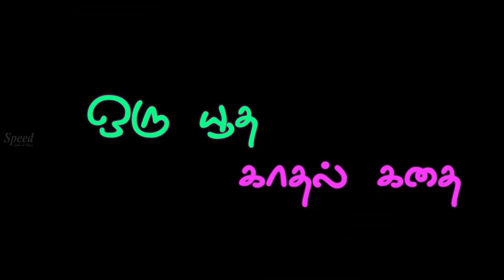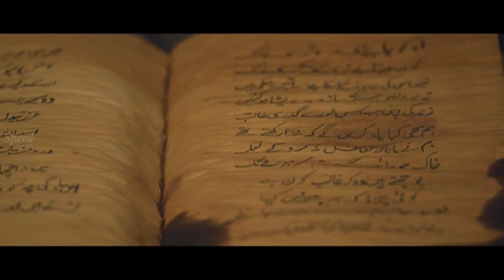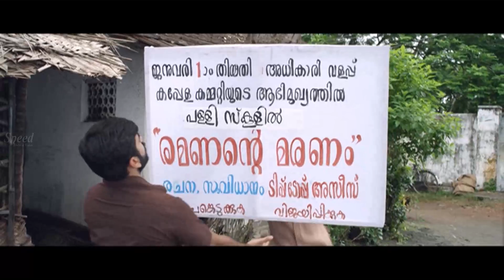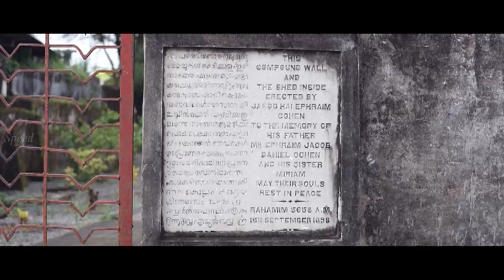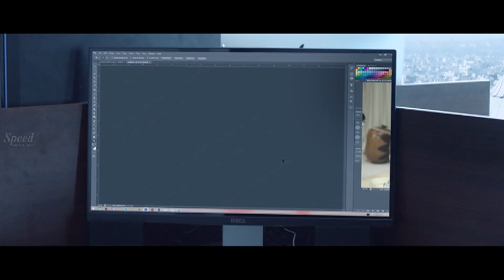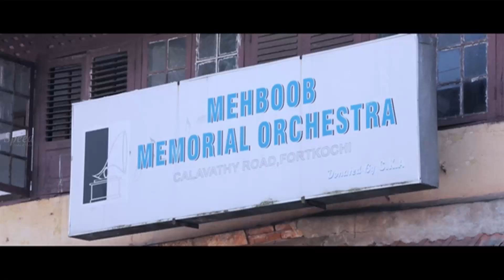Kappiri Thuruthu Tamil Dubbed Full Movie | Adil Ibrahim | Pearle Maaney